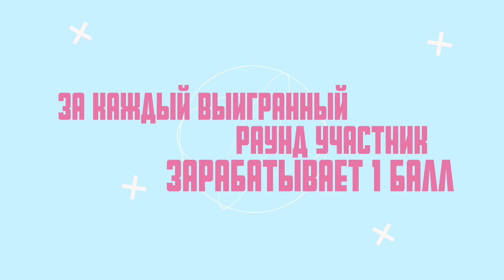БМШ: Слава Демин соревнуется с сыном | Бейблейд, Тима Белорусских и селедка с сахаром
Встречайте НОВОЕ «Большое Маленькое Шоу» от нашей харизматичной ведущей Алины Амуровой.

В первом выпуске Слава Демин и его сын Влад будут узнавать друг друга лучше с помощью забавных конкурсов. Кто не знает слов песни «Витаминка», кто перепутал фильм «Титаник» с «Терминатором» и кому в конце концов придется есть селедку с сахаром, смотри на Люкс ФМ!